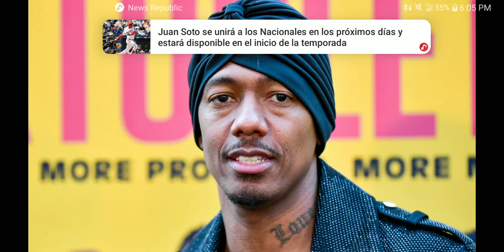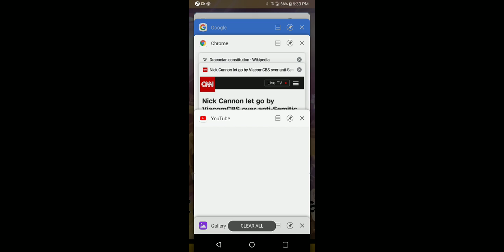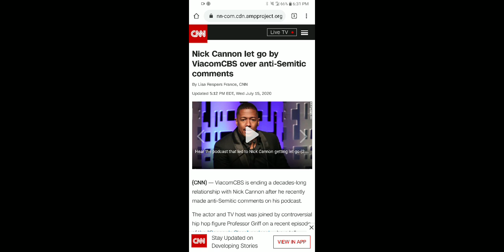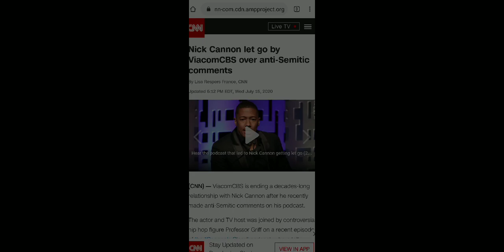PERSECUTION IS COMING ( THE ELECT WILL STAND BOLDLY FOR THE LORD)